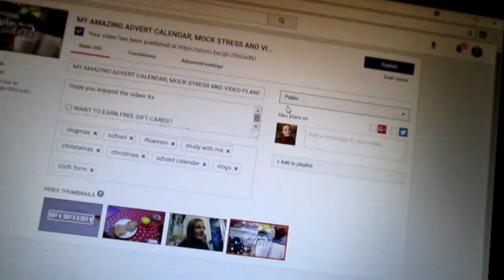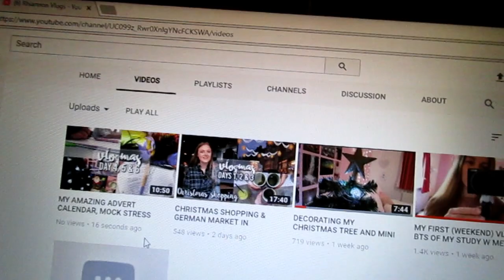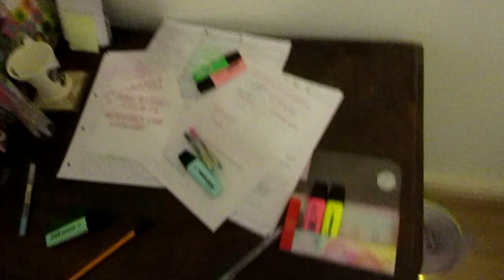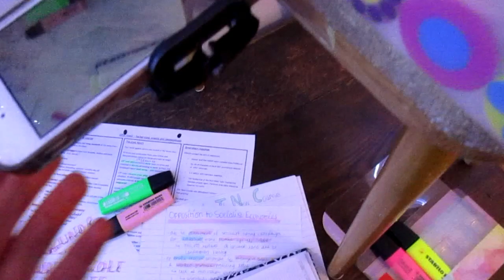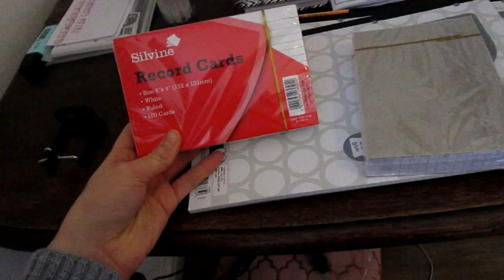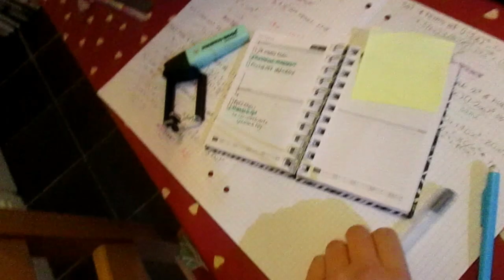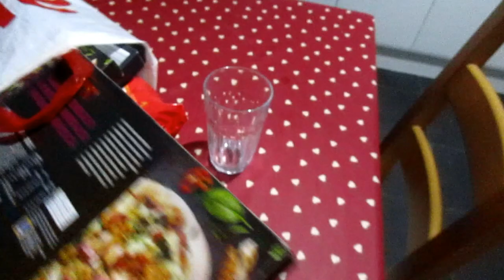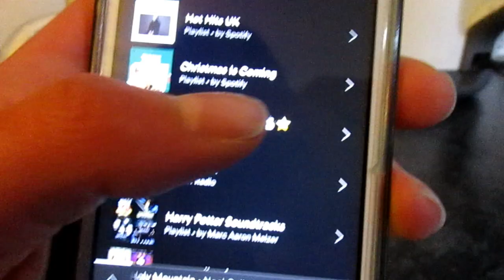FINALLY FEELING CHRISTMASSY, COOKING, SUNRISES AND ALDI HAUL//VLOGMAS DAYS 6,7&8